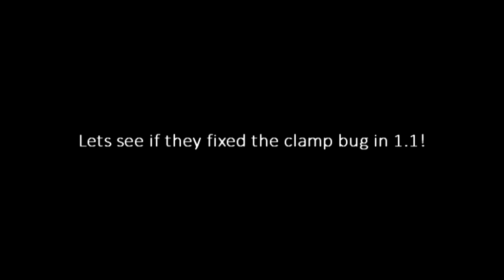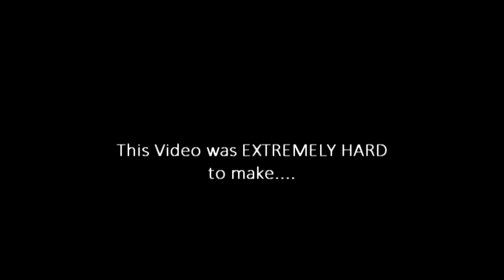KSP | Tests In 1.1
Will the clamp glitch work in 1.1?